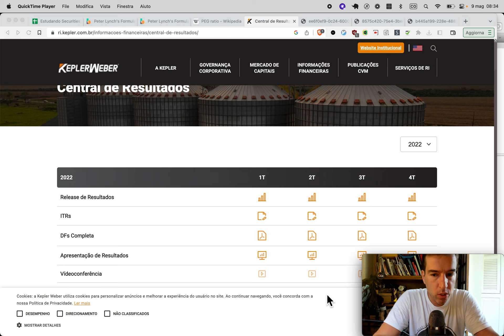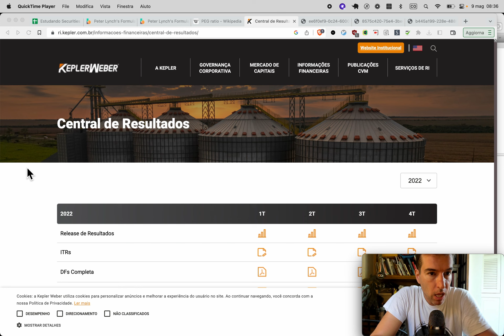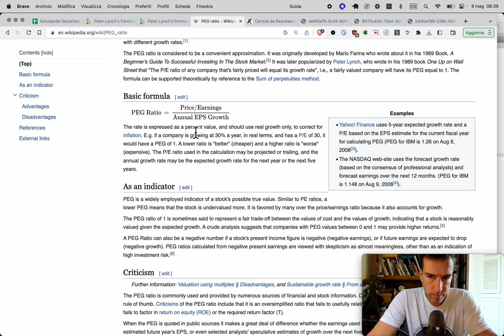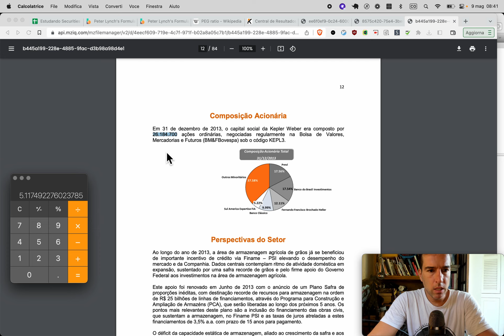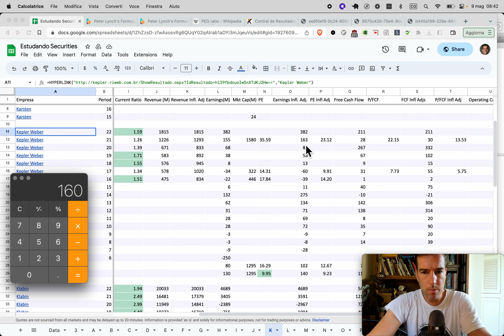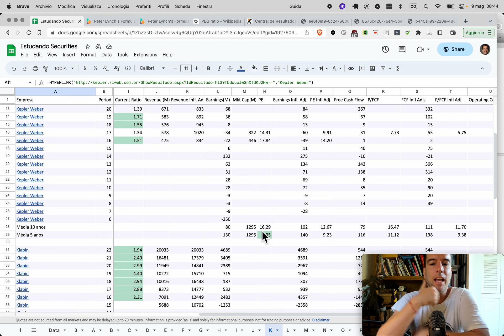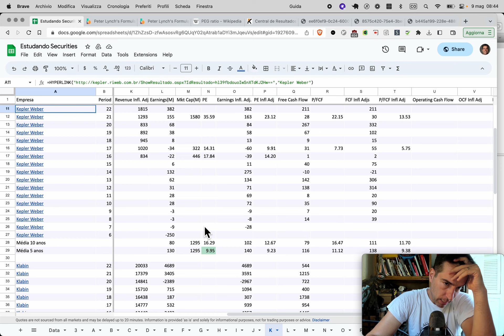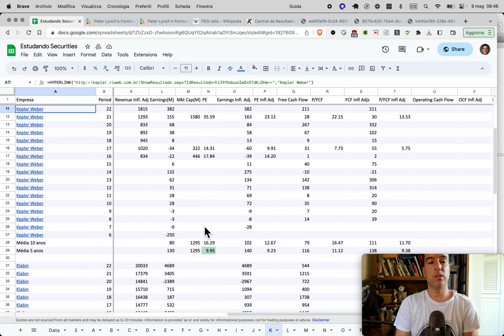Naive Investor, Episódio 981: Kepler Weber (KEPL3) PEG 2022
Neste episódio nós olhamos a Kepler Weber (símbolo: KEPL3) olhando sua taxa de crescimento ao longo dos últimos 10 anos.

Nossos resultados × Ibovespa:

2022: 8.95% × 4.69%
2021: 5.21% × –11.92%
2020: –9.23% × 2.92%
2019: 59.25% × 31.58%
2018: 11.51%  × 15.03%
2017: 29.44% × 26.86%